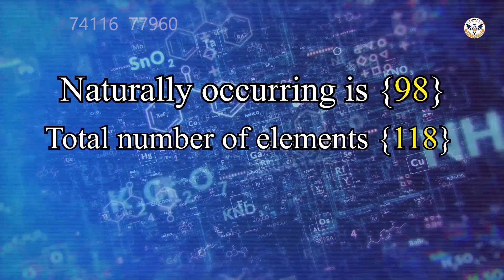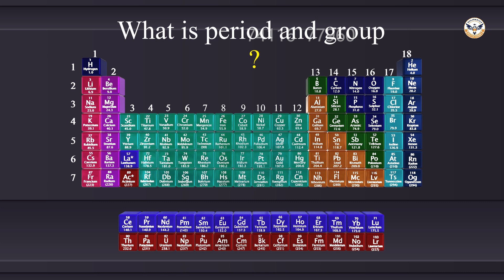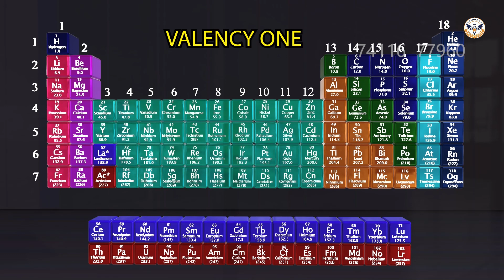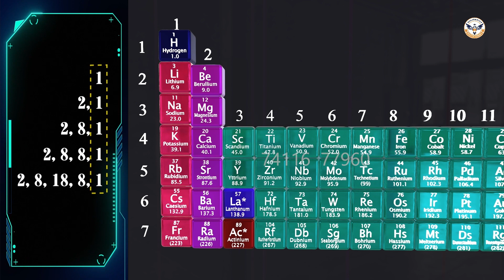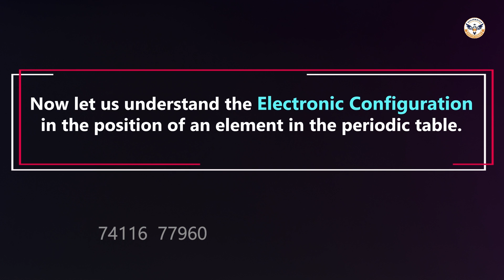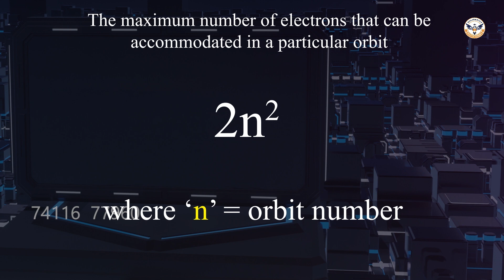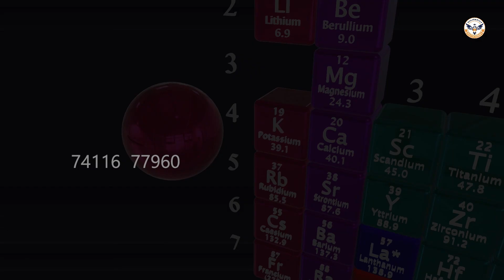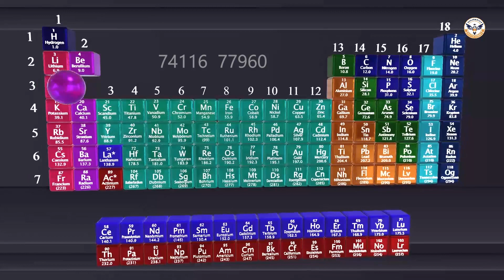Modern Periodic Table in Kannada.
Now Learn Science in the Kannada language || Importance of "Periodic Table" to understand all the elements more precisely and clearly. || To Class 10, Chapter 5
The best and easiest way to "learn", write and memorise the periodic table
Solidarity Master stroke provides the best educational platform for your academics so you can learn and score well.

Javeed Dar
From Solidarity Master Stroke

Modern periodic table.
Song Modern periodic table.
Memorised periodic table.
Tips and tricks Modern Table.
Periodic Table of the element.